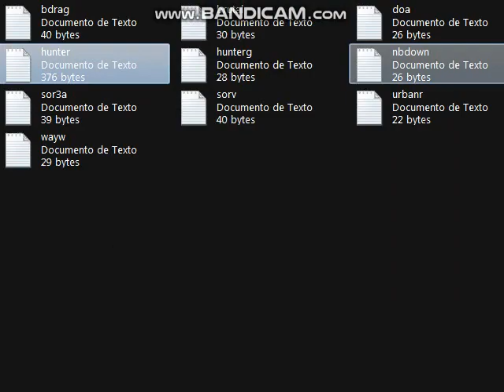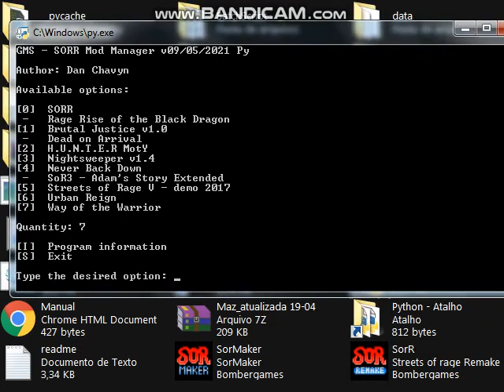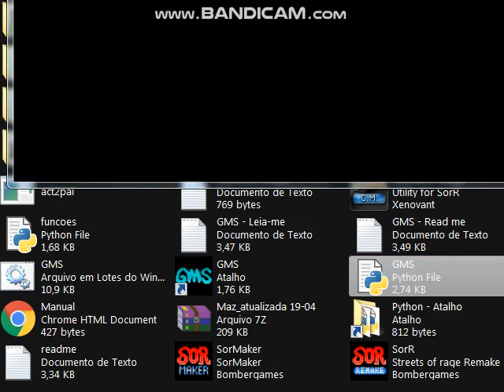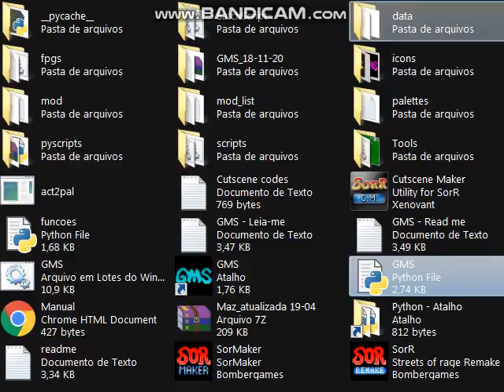GMS test - Generating a numeric mod list by txt files and applying more enemies palettes